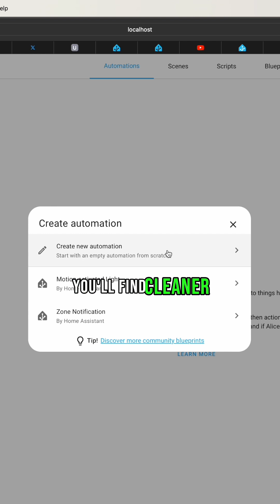Home Assistant 2024.1 New Automation Editor